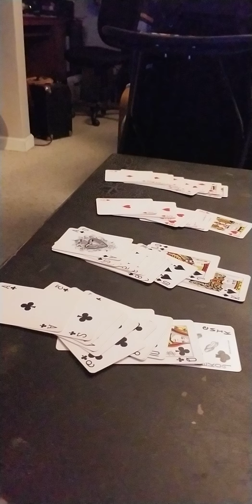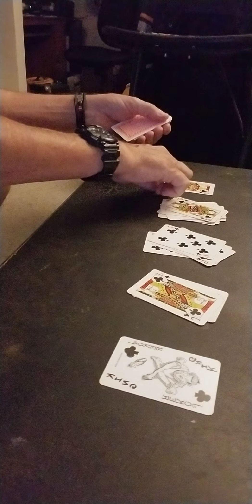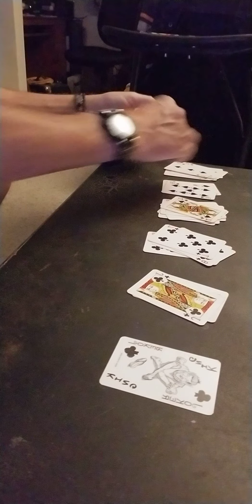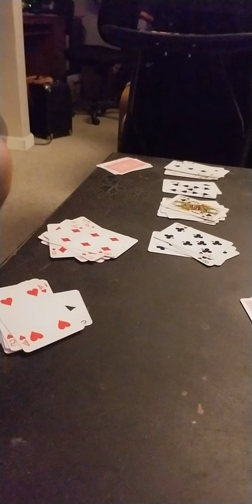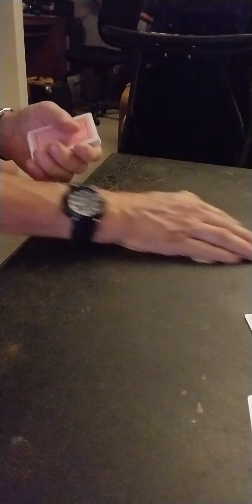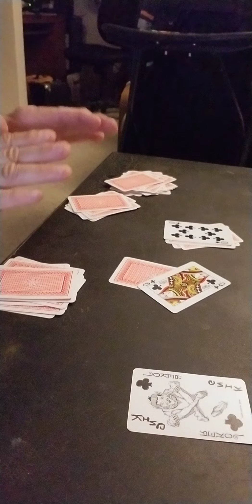scuba 13 card trick